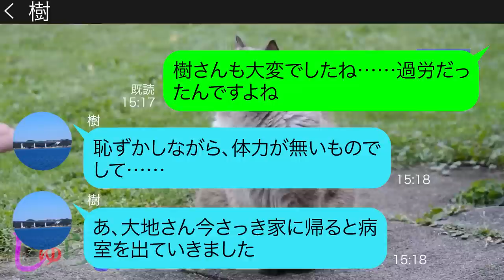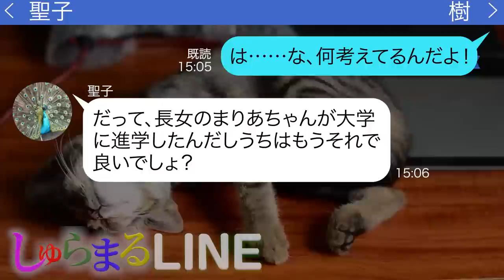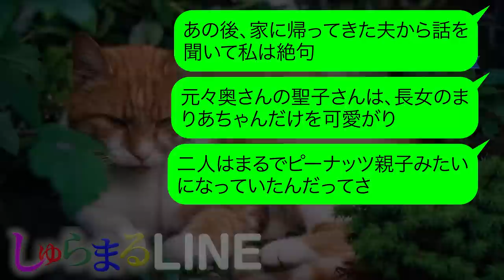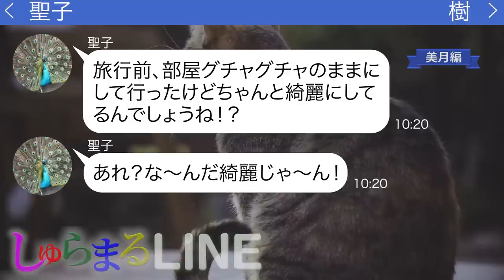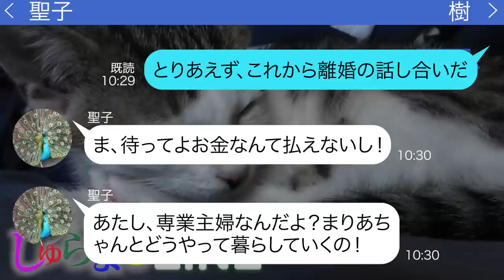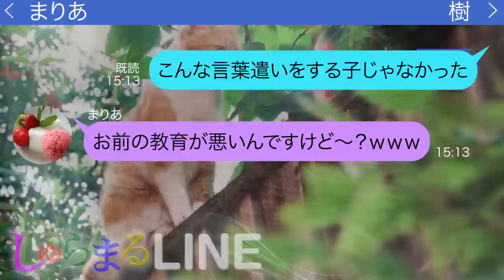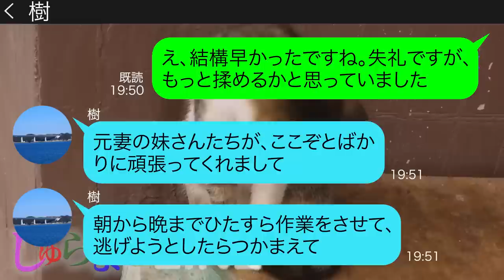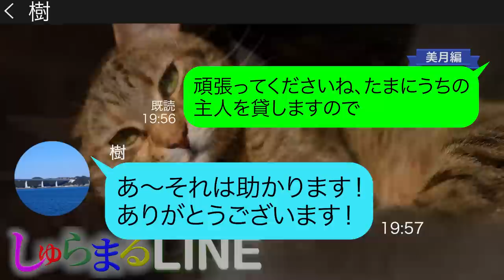過労で入院した夫を放置して親子旅行へ行く妻と娘【LINE】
●登場人物●
美月→第二子妊娠中の毒舌ママ
樹→美月夫の友人
聖子→樹の妻
まりあ→樹夫婦の長女 大学生
◆目次
0:00 chapter1
0:41 chapter2
1:32 chapter3
3:39 chapter4
7:26 chapter5
8:46 chapter6
10:08 その後